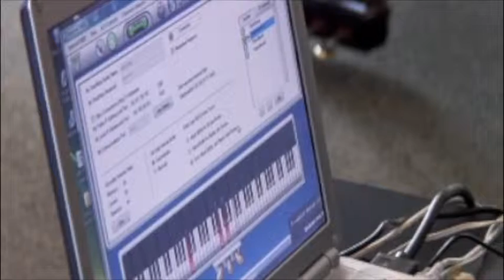Long Distance Piano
Ashleigh Walters reported this piece as an MMJ (multi-media journalist), and shot, wrote, edited, the piece alone.